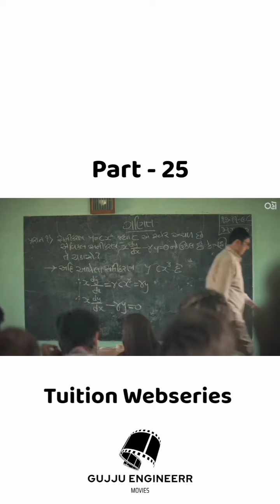November 30, 2023